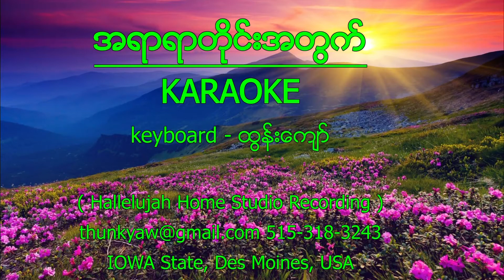အရာရာတိုင်းအတွက် karaoke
hla sa - A Kuk